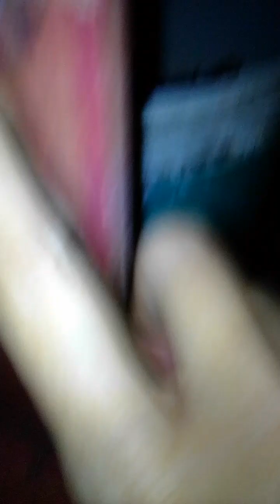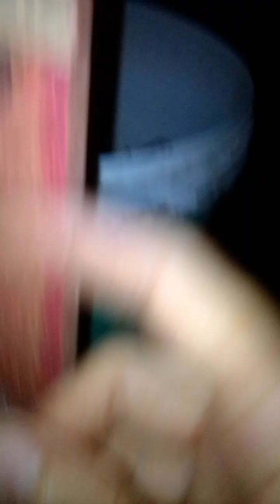A serra certa para o corte 👌. / The right saw for the cut 👌.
Olá  amigos 🤝💚,  a serra certa para o corte 👌.

 Hello friends  🤝💚,  the right saw for the cut 👌.

📺 Assistam outros vídeos no Canal Fazer e Refazer FF na tela inicial, na opção PLAYLISTS.

📺 Watch other videos in the Fazer e Refazer Channel on the home screen, in the PLAYLISTS option.

👍 Doe qualquer valor no valeu abaixo do vídeo.

👍 Dot any value in the worth below the video.

▶⚙ Para configurar uma melhor imagem de vídeo no PC, clique no símbolo da engrenagem na parte inferior da tela e configure para 720p 60Hz HD.

▶⚙ To set up a better video image on the PC, click on the gear symbol at the bottom of the screen and set it to 720p 60Hz HD.

▶⚙Para configurar no seu smartphone ou tablet clique nos três pontinhos na parte superior do lado direito da tela, em seguida click em qualidade (sempre coloque na maior resolução). Se vídeo travar, diminua a resolução.

▶⚙ To configure on your smartphone or tablet click on the three dots at the top on the right side of the screen, then click on quality (always put in the highest resolution). If video crashes, decrease the resolution.

▶Olá pessoal, vou deixar uma dica, com relação ao som do seu Smartphone e Tablet, que geralmente é muito baixo. Existe um aplicativo, que vocês podem fazer o download na PLAYSTORE, cujo nome AUMENTADOR DE VOLUME GOODEV. OBS: Coloquem no mínimo entre 25% à 30% já amplifica bastante o volume. Não recomendo utilizar acima desses valores citados anteriormente, pois, pode danificar o autofalante do seu aparelho.  😉👍🌹👌Obrigado a todos pela sua atenção.

There is an application, which you can download from the PLAYSTORE, whose name VOLUME ENHANCER GOODEV. OBS: Put at least between 25% to 30% already amplifies the volume enough. I do not recommend using above these values ​​mentioned above, as it may damage your device's speaker. 😉👍🌹👌Thank you all for your attention.